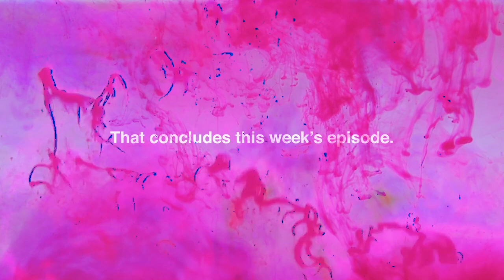Valentine's Day Retrospective - Berserker Rivals: Episode 21